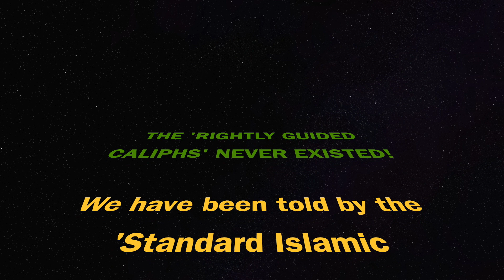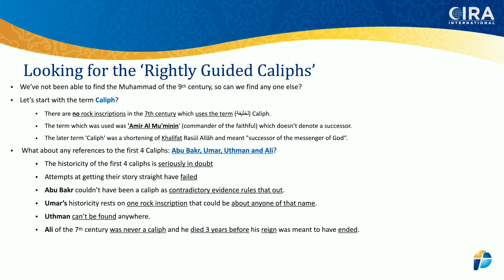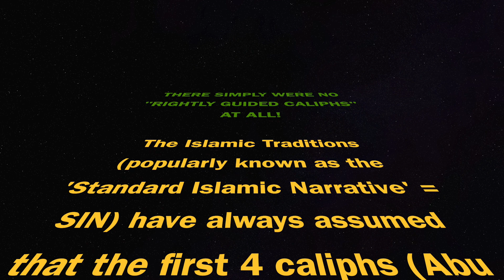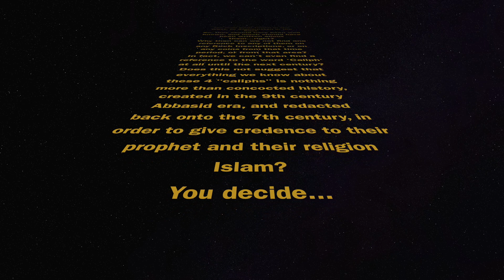The "Rightly Guided Caliphs' NEVER EXISTED!! (#7)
THERE SIMPLY WERE NO "RIGHTLY GUIDED CALIPHS" AT ALL!

The Islamic Traditions (popularly known as the 'Standard Islamic Narrative' = SIN) have always assumed  that the first 4 caliphs (Abu Bakr, Umar, Uthman & Ali), all came to power once Muhammad had died, and thus all lived and ruled in the mid-7th century, in the cities of Mecca & Medina, though they expanded their borders, so that by 661 AD they controlled all of the land from Tripoli in the West, to Afghanistan in the East.

So, they should have been well known, and much should have been written about them...at least one would think, since they were so dominant and controlled so much, right?

Why then can we not find one reference to any of them on any Rock Inscriptions, or on any coins from that time period, or from that area?

In fact, we can't find anything written by them or about them from that century at all!

What's more, we can't even find a reference to the word 'Caliph' until the next century?

The title that was used for an Arab leader at that time was 'Amir al Mu'minin', which means 'commander of the faithful'.

Does this not suggest that everything we know about these 4 "caliphs" was not written by anyone living at that time, or in that place, but written at a much later date, and at a different place?

What this suggest is that what we know about these "4 rightly Caliphs" is nothing more than concocted history, created in the much later 9th century Abbasid era, and then redacted back onto the 7th century, in order to give credence to their prophet and their religion Islam?

You decide...

(48,810) Music: Epic Trailer, by Rafael Krux, from filmmusic-io